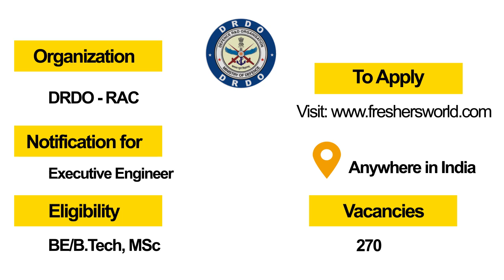Govt Jobs Of The Week - (Aug 9th - Aug 15th) – IOCL, IBPS, Indian Coast Guard, DRDO